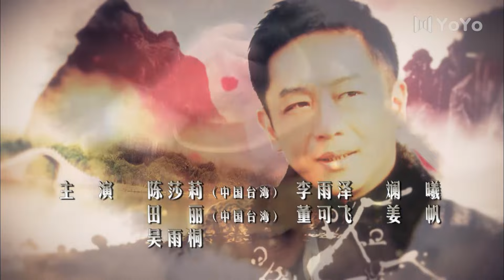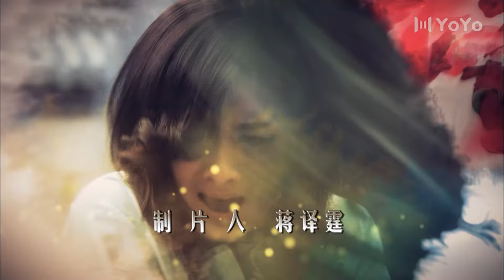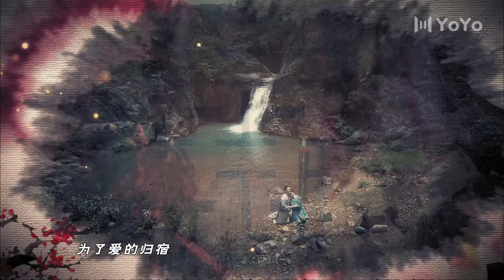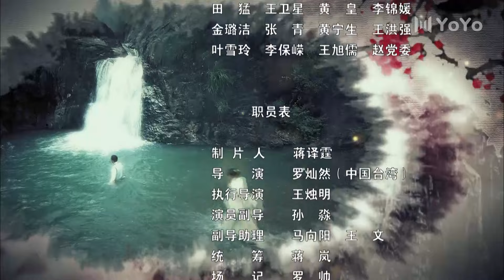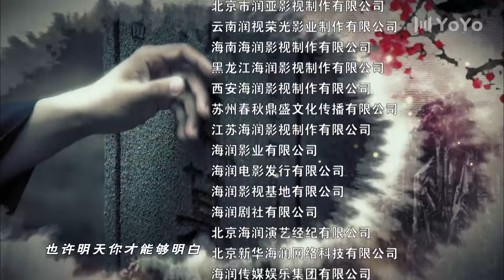【FULL】下辈子还嫁给你 EP16（张若昀 陈德容 斓曦）年代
中文剧名：《下辈子还嫁给你》
主演：张若昀
剧情简介：美丽聪慧的沈云娘邂逅男子傅文旭，两人历经波折终于结婚，云娘尽力辅佐傅家茶叶生意，却在哥哥沈万生的谋害下流产。伤心欲绝的云娘再度怀孕，在柴房中产下一子念文，云娘和念文离开傅家。长大成人的念文，知道了这一切，决定下山为母亲讨回公道！